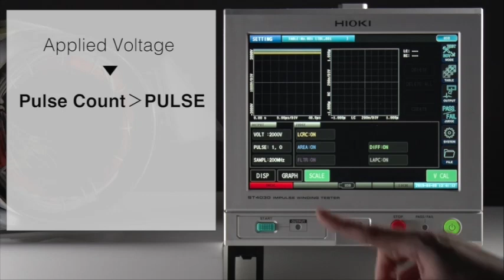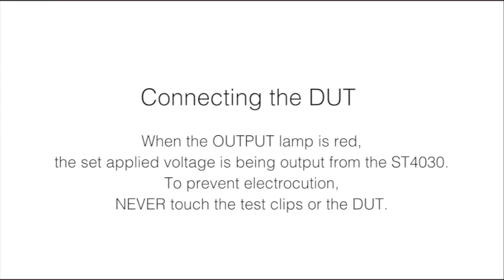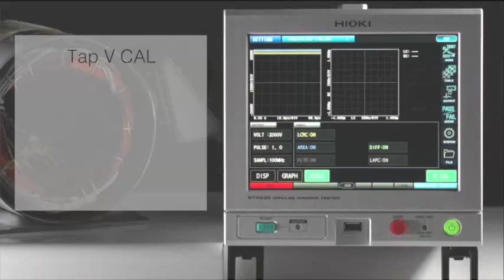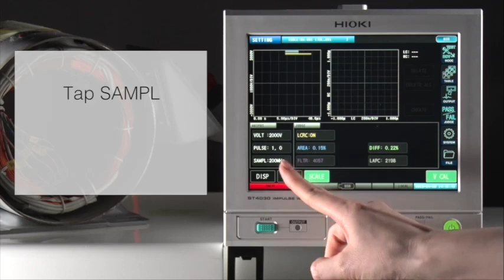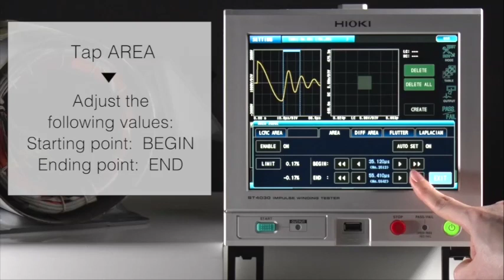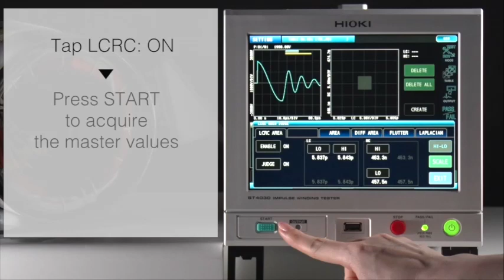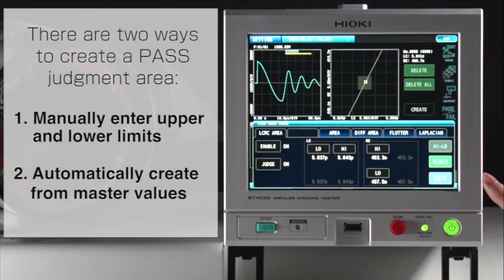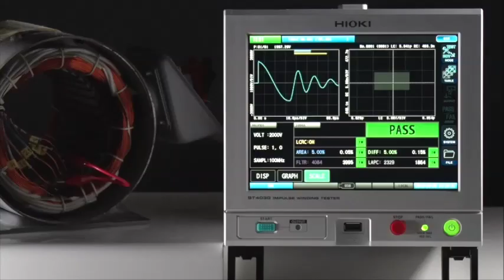ST4030 Impulse Winding Tester - How to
Here's a quick video on how to use the ST4030. For example, by using a master waveform taken from a reference coil after applying an impulse voltage, and comparing it to the measured waveform across a specific interval of the coil under test, the resulting area difference can help determine pass or fail easily and accurately.